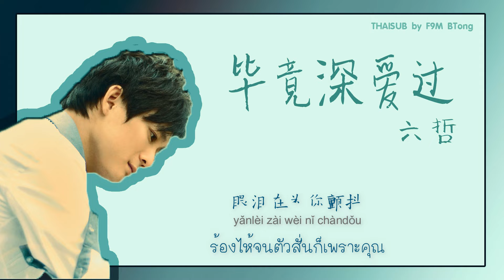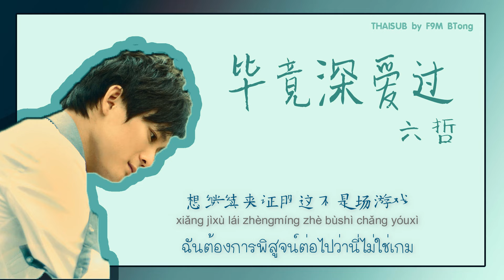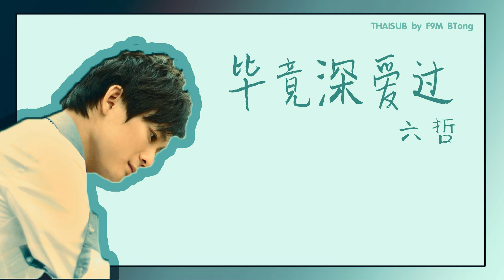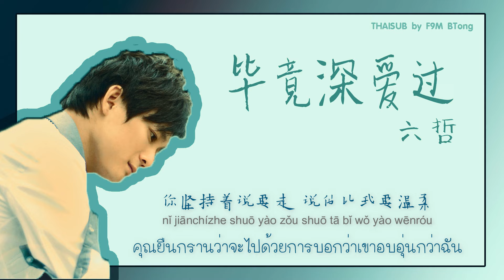[THAISUB/PINYIN] 六哲 - 毕竟深爱过// Bìjìng shēn àiguò อย่างไรก็เคยรักกัน ♬